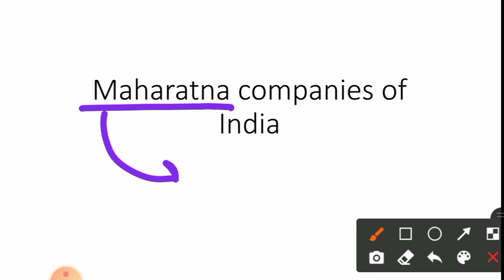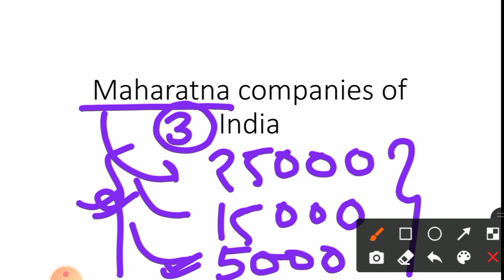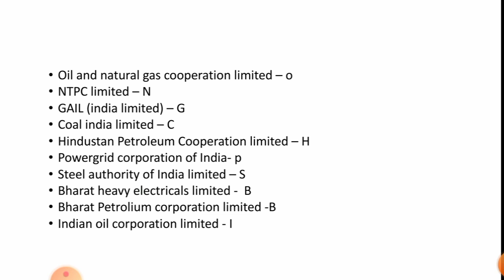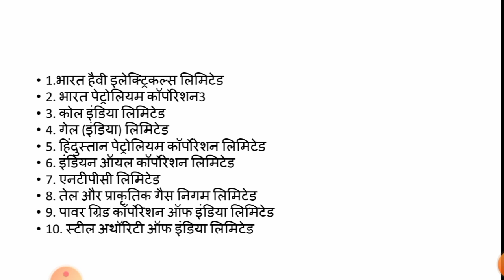GK & GS Capsule Series | Daily Dose 3 | By Amit Sir